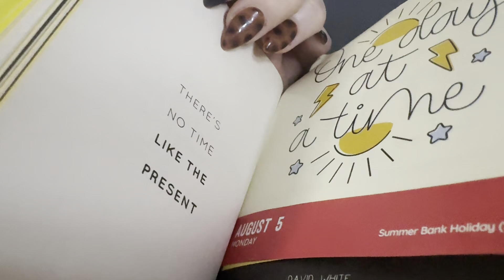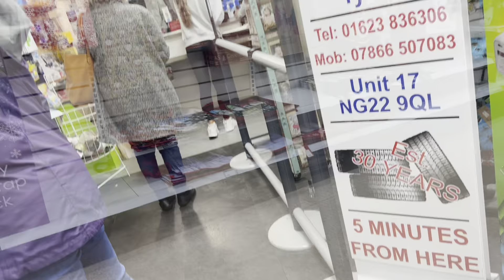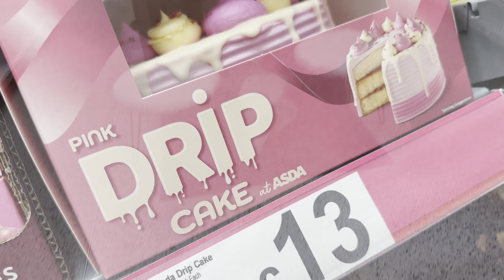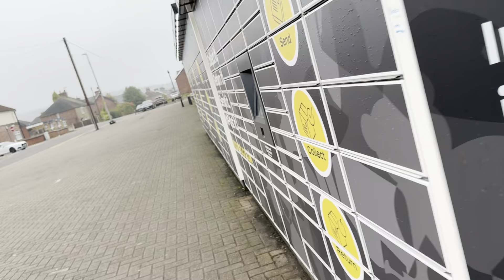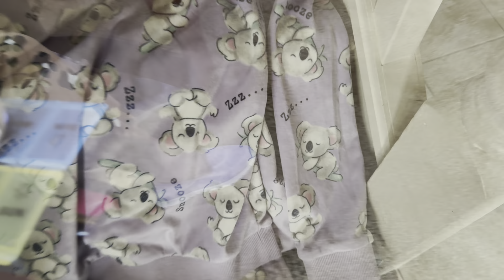Real life vlogs lovely neighbours 😊😊 23 September 2024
Newark
     NG22 8XY